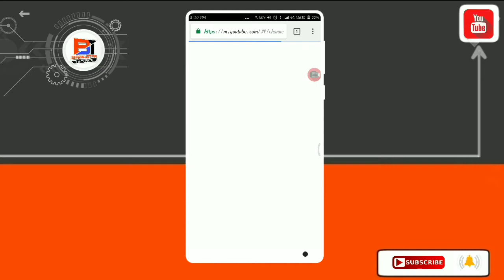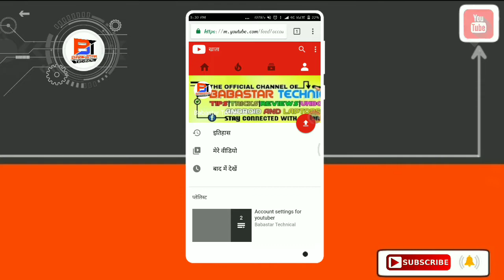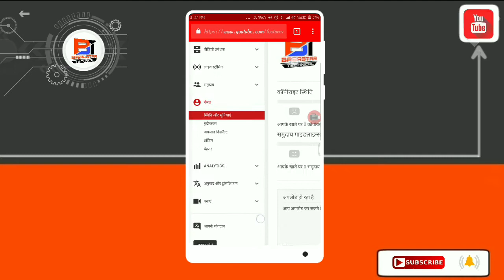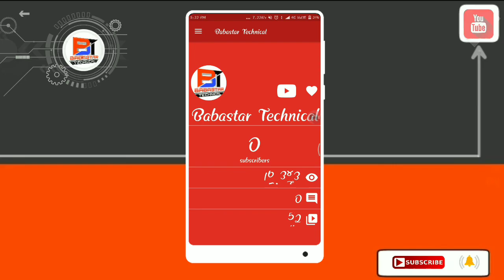Subscriber hide kaise kere||how to hide youtube subscriber 2021||full hindi||by techykr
और मैं आपको इस वीडियो में ये भी बताया की subscriber छुपाने के फायदे और नुक्सान दोनों ही इस विडियो में मैंने बताया है।